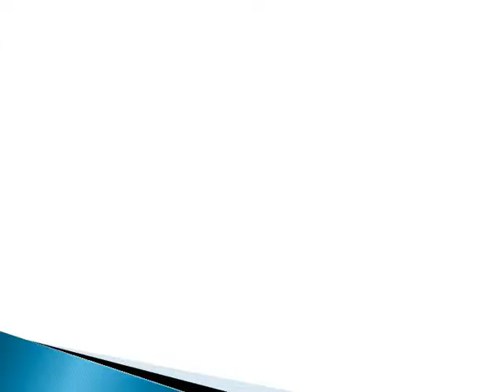Bilaspur Vishwavidyalaya Learning Admission courses in India